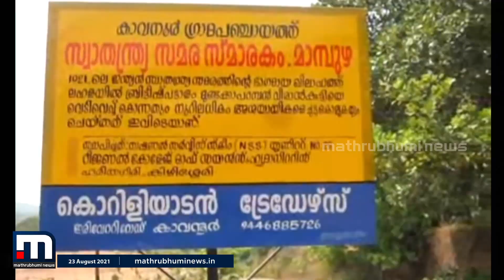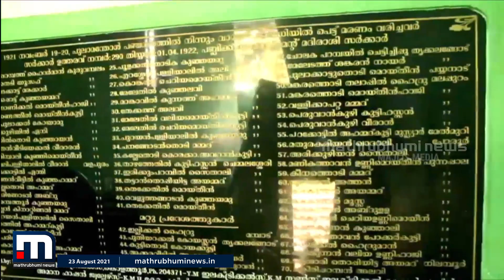വാരിയംകുന്നനെ ഒഴിവാക്കൽ; കടുത്ത പ്രതിഷേധവുമായി രാഷ്ട്രീയപ്പാർട്ടികൾ | Mathrubhumi News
വാരിയംകുന്നത്ത് കുഞ്ഞഹമ്മദ് ഹാജിയും ആലി മുസ്ല്യാരും ഉൾപ്പടെ 387 പേരെ സ്വാതന്ത്ര്യസമര പോരാളികളുടെ പട്ടികയിൽ നിന്ന് നീക്കാനുള്ള കേന്ദ്രസർക്കാർ നടപടികൾക്കെതിരെ കടുത്ത വിമർശനവുമായി രാഷ്ട്രീയപ്പാർട്ടികൾ.

Happy viewing!